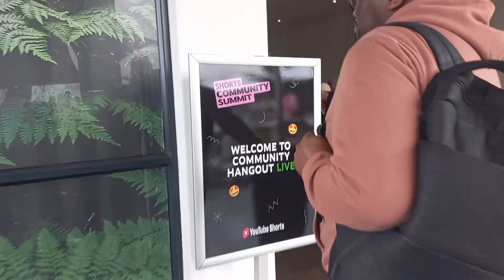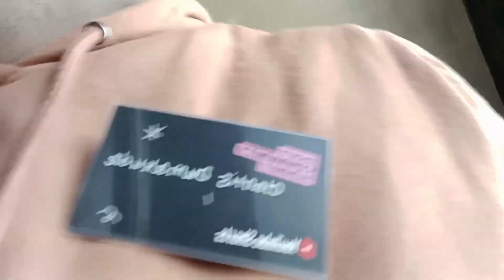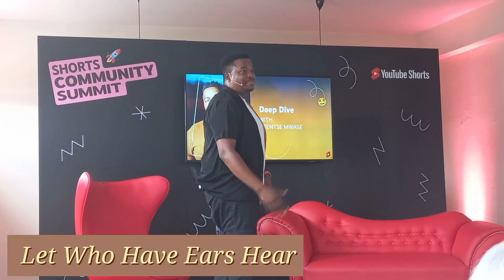Vlogmas 🎄 Episode 14: YouTube Shorts Community Event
It's always a pleasure and a privilege to attend a YouTube Shorts Community Event. I learned a lot from the likes of Ofense Mwase, and always incredible to see Simz Right and meeting new faces but familiar on screen. I loved meeting BettyK who also gave me a gift. I was totally surprised.
I was also happy to meet K Tricia and many more.
Thank you YouTube for this opportunity to learn to improve my content creation.

YouTubers featured on my Vlog whom I love so much:

And many more. Much love to you all🤗❤️🙏🏾